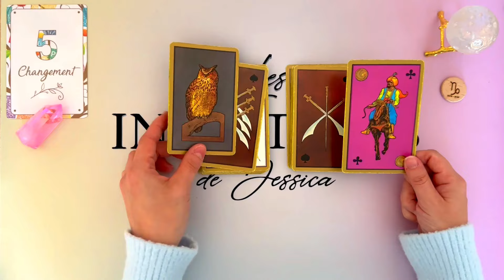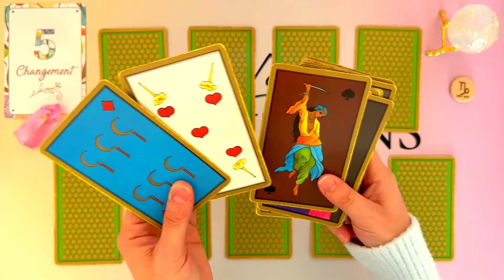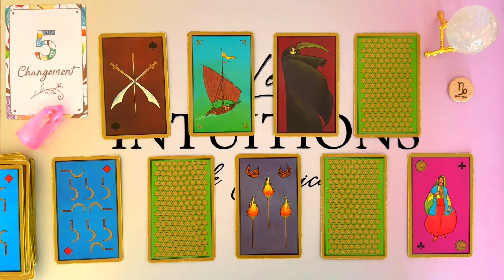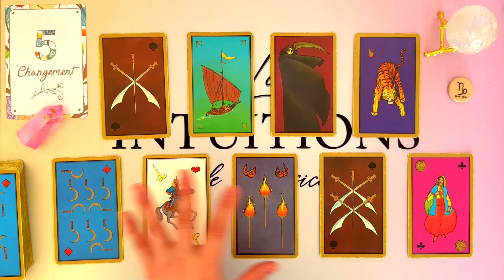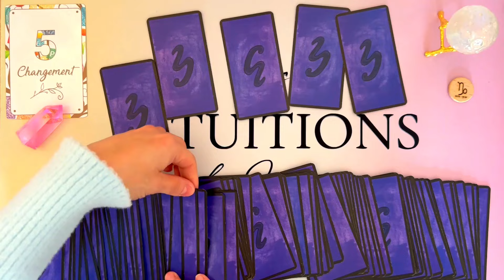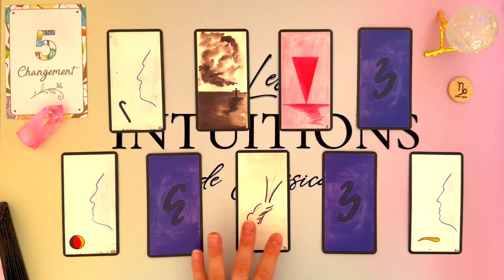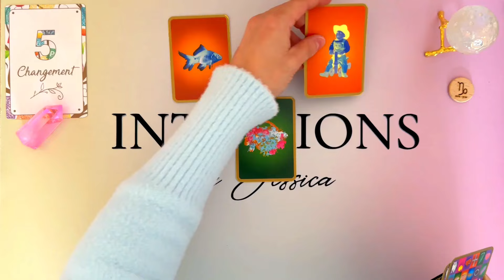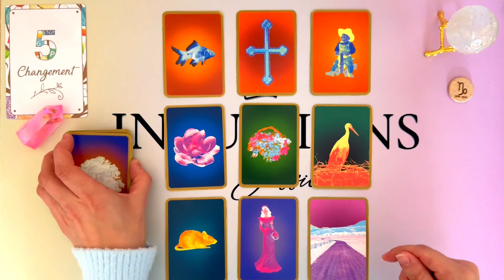CAPRICORNE ♑️ DU 7 AU 13 OCTOBRE I Cette personne va regretter quelque chose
📌 TITRE : CAPRICORNE ♑️ DU 7 AU 13 OCTOBRE I Cette personne va regretter quelque chose